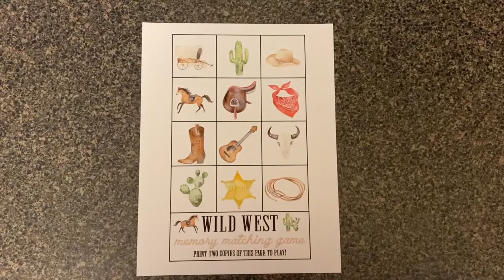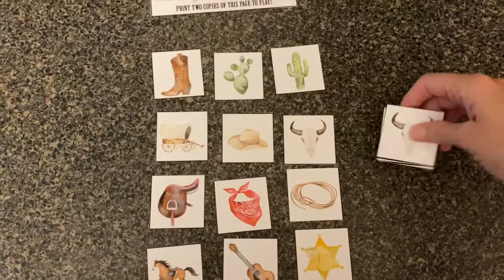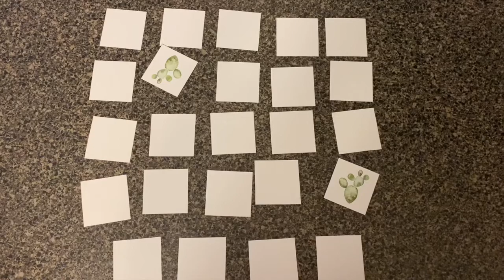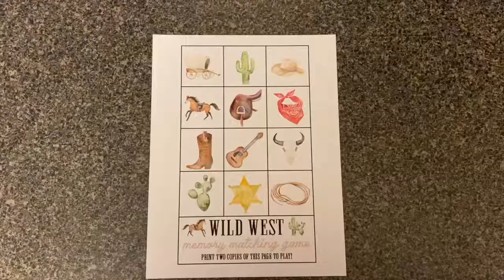Wild West Memory Matching Game with Miss Megan